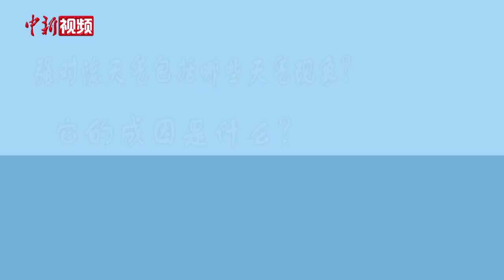“降雨量”“重现期” 天气预报中的这些词你理解么？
据中国气象局预测，8月份中国气候状况仍偏差，其中华北、东北等地多雷阵雨天气。进入夏季以来，随着强降雨的增多，新闻中经常出现“降雨量”“重现期”“强对流”等词语，它们是什么意思呢？今天的百万庄小课堂，邀请了中央气象台首席预报员张涛，为你答疑解惑。